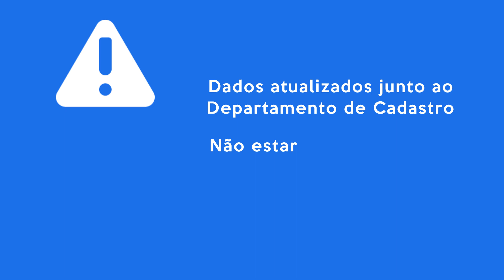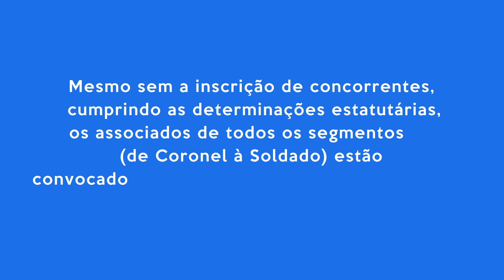Entenda como será o processo eleitoral da AVM e participe!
No dia 27 de fevereiro, das 8 às 17 horas, serão realizadas as eleições da AVM e a participação dos associados é muito importante, para eleger a Assembleia Geral, Conselho Fiscal e Diretoria Executiva - gestão 2019/2023.

A votação será pela internet e para esclarecer todas as dúvidas de como será o processo eleitoral, preparamos um vídeo especial explicativo.

Assista e participe das eleições da AVM, escolhendo o seu representante!